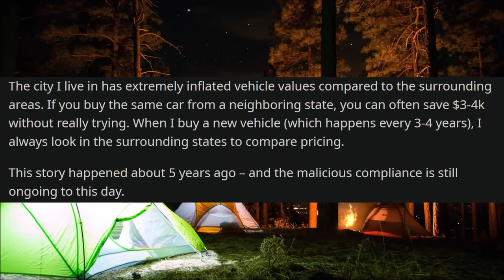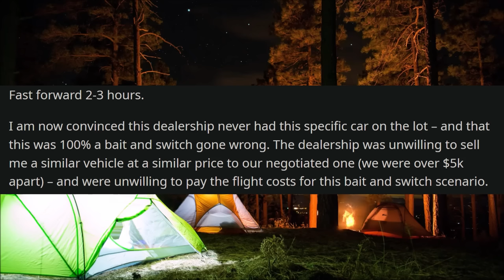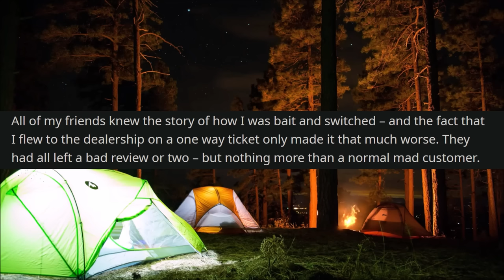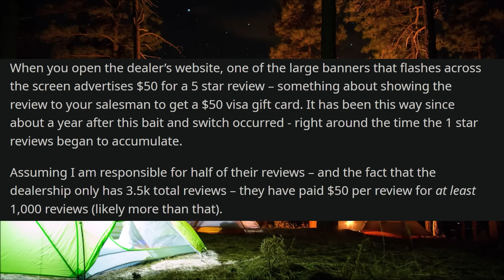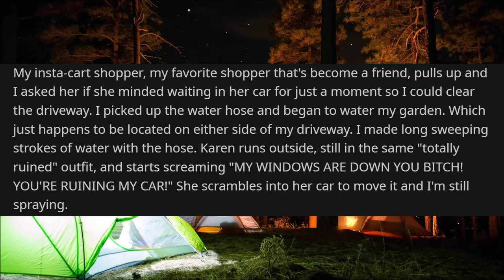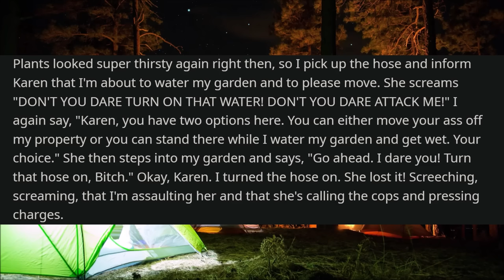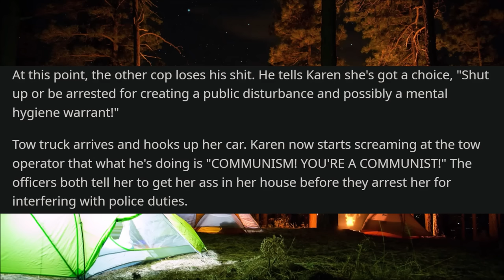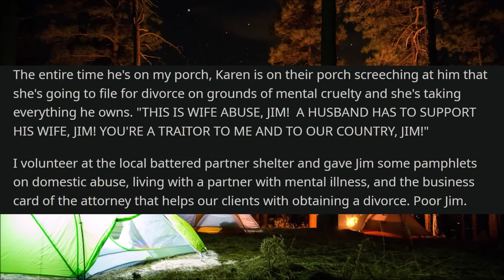Karen Gets Towed From Her OWN 911 Call While On Private Property! - r/EntitledPeople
r/EntitledPeople - In today's Reddit stories, OP's Karen neighbor repeatedly parks in OP's driveway, refusing to move even when an ambulance is responding to a medical emergency call to their home. Things eventually come to a head one day when Karen decides to call the police herself over OP trying to make her move her car out of their driveway. The response from the authorities did not turn out the way she had hoped...

00:00 Post by u/Expensive__Support
06:30 Post 2 by u/Darkonicart